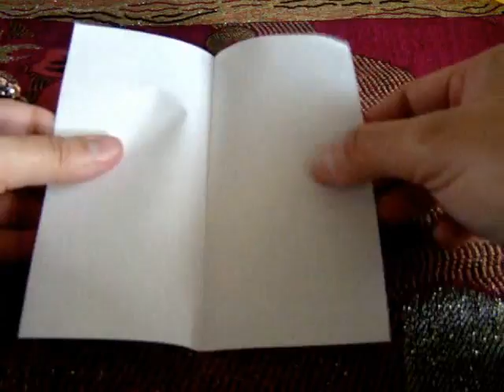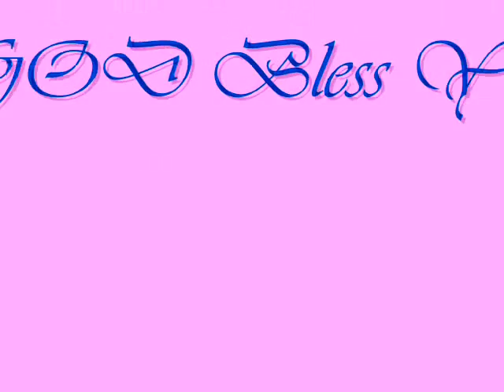Origami Maniacs 67: Origami Baby Shoes 折り紙赤ちゃんの靴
From the Book "Paper Creations, Cards & Gifts by Steve and Megumi Biddle. Ideal for decorations in a baby shower. Aren't they lovely?